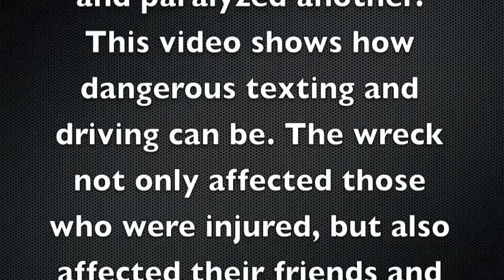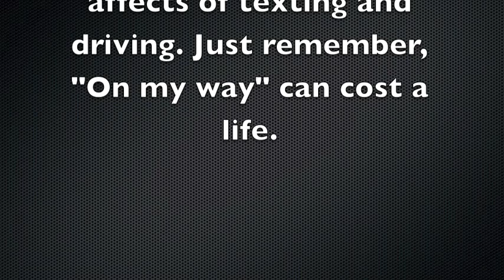Crothersville High School SADD Mock Wreck 2014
Crothersville High School SADD Mock Wreck.

Crothersville SADD members put together a Mock Wreck demonstrating the negative effects of texting and driving.

Special thanks to the Crothersville Volunteer Fire Department and everyone that helped!